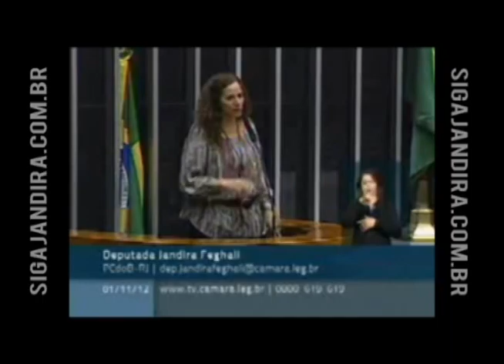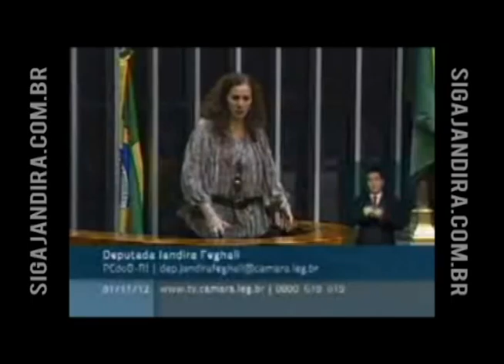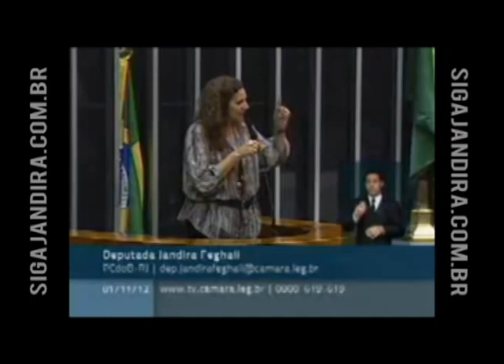Pronunciamento Jandira Feghali - 1 novembro de 2012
O Partido Comunista do Brasil saiu do processo eleitoral com muitos motivos para comemorar.  Elegeu 56 prefeitos e 971 vereadores em todo o país. No segundo turno foram vitórias marcantes: Belford Roxo, com Dennis Dauttmam; Jundiaí, com Pedro Bigardi; Contagem, com Carlin Moura. Elegemos, ainda, a vice-prefeita da cidade de São Paulo, Nádia Campeão, e o vice-prefeito de Rio Branco, Márcio Batista.
O PCdoB apresentou candidatos combativos que, não raro, enfrentaram as adversidades de uma campanha nem sempre voltada para as propostas de cada candidato. Aliás, o preconceito contra nossa legenda demonstrou a falta de conhecimento das nossas ideias, como também atingiu candidatos de várias legendas numa ocorrência crescente nos pleitos eleitorais. A disputa pelo voto tem levado ao uso inexcrupuloso de inverdades, calúnias, acusações pessoais, misturas indevidas de política e religião, com desrespeito à história de luta e história pessoal, desrespeito às famílias dos candidatos e candidatas, chegando ao ponto de formatarem falsas  formulações fundamentalistas em panfletos apócrifos e outras formas de comunicacão.
A esses, lembro que foi um deputado comunista, Jorge Amado, que incluiu na Constituição de 1946 a liberdade de culto religioso. Nosso partido abraça a diversidade, inclusive religiosa, e tem em seus quadros homens e mulheres que não se envergonham por seguir uma crença. A defesa do Estado laico é uma questão democrática. Entendemos que só assim é possível garantir o princípio constitucional da igualdade de direitos, sem distinção de origem, etnia, sexo, cor, idade, religião, orientação sexual ou quaisquer outras características.
Os ataques valorizaram nossas vitórias e estou certa que nossos candidatas e candidatos eleitos responderão com gestões competentes, transparentes, pautadas pela ética e pelo respeito aos cidadãos de cada município. Mas é preciso superar a despolitização e o baixo nível das campanhas eleitorais. A luta democrática exige que se as disputas se façam em torno das ideias e projetos. Que tenhamos financiamento público de campanha para reduzir o peso do poder econômico. Que a política seja vista como algo transformador e não seja transformada em pauta policial. Que consigamos democratizar a comunicação e seus instrumentos de difusão. Que a democracia seja feita pelos cidadãos conscientes, pelos partidos políticos, pela sociedade organizada nas suas mais diversas formas, pois a negação da política nos vulnera e fragiliza. As soluções são coletivas e se dão no plano da política. Da boa política!!! Viva a democracia.